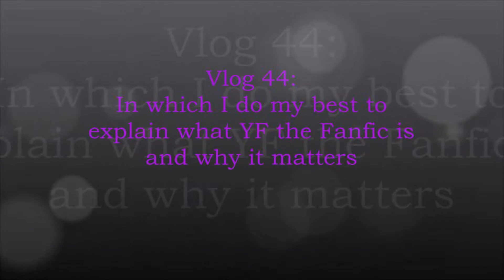Vlog 44: YF the Fanfic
Wait you can fanfic about a fan forum? Yes, apparently you can.